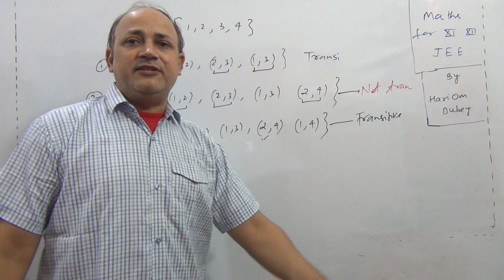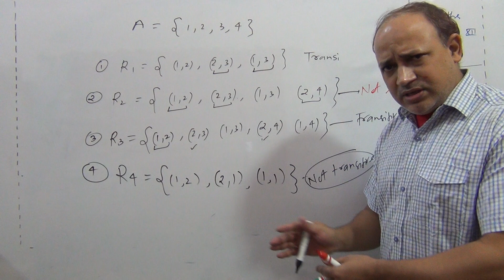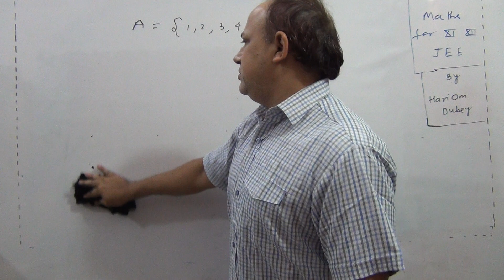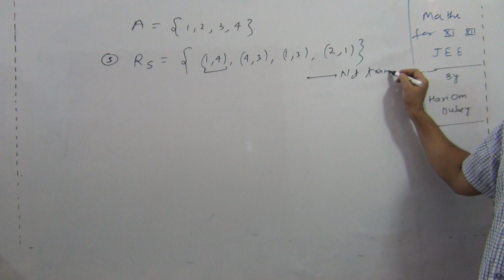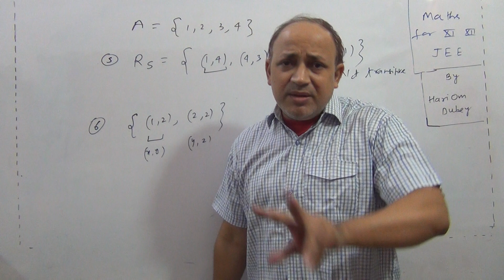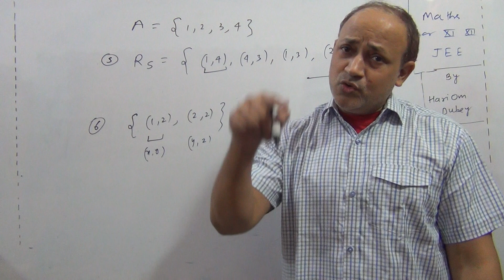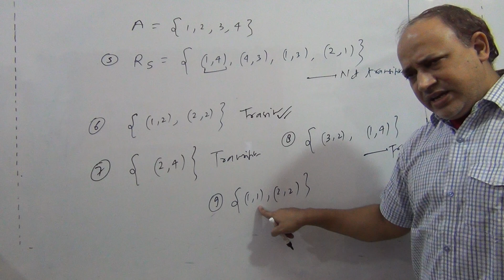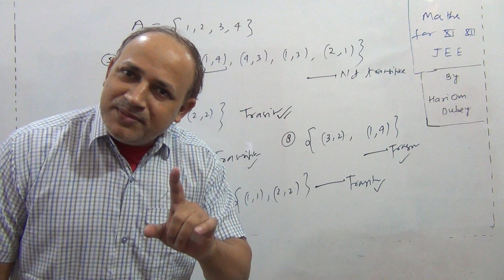RELATIONS ( Part - 7 )example of reflexive symmetric transitive relation